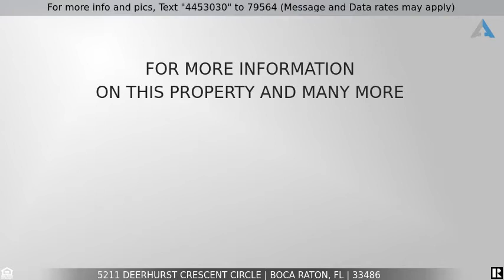Priced at $789,000 - 5211 Deerhurst Crescent Circle, Boca Raton, FL 33486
Central Boca Tennis Lovers Dream Home!

Welcome to Paradise! You CAN Have It ALL! Unique Central Boca Home with Private Tennis Court and Resort Style Pool! Plenty of room to spread out both inside and outside, so you can enjoy every aspect of living the "Boca Life" without ever leaving. Feel the warmth in your updated kitchen and bathrooms. Relax in your spacious master en-suite, with luxurious master bath, updated with TLC. Extra large Florida Room offers so many options. Endless options for fun are available to you with your backyard retreat- complete with full size private tennis court, tropical salt water pool, with waterfall, and so much room to spread out! Located perfectly close to world class shopping and restaurants, beautiful parks, golf courses, and the beach. You must see this unique Boca Raton property, and make Boca South Your New Home!